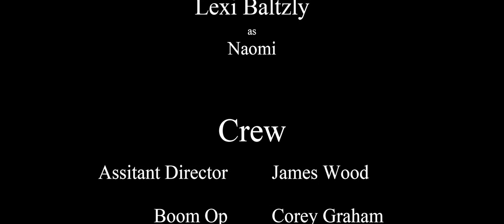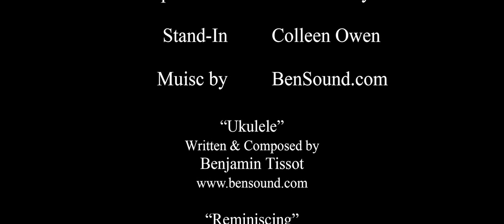The Story After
Everyone knows the happily ever after story. But what happens after? Sometimes life doesn't always have a happy ending. This is a story about Brian and Naomi. After a long relationship ending bad, they finally see each other again by chance. Will the get back together? Will they fall in love? Is it still gonna be awkward? Find out

Brandon Singhaninh

Justin Swanger

Assistant Director
James wood

Sound
Corey Graham